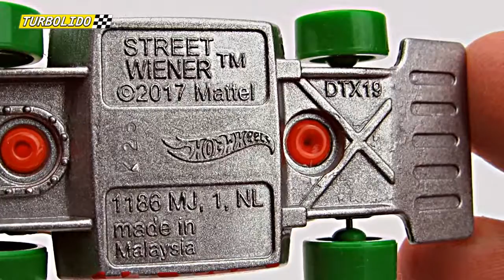Hot Wheels Street Wiener / HW DTX19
Review / Showcase for: Hot Wheels Street Wiener
Blister pack: DTX19-D7B3

Basic diecast cars - trucks / 1:64 commercial scale.